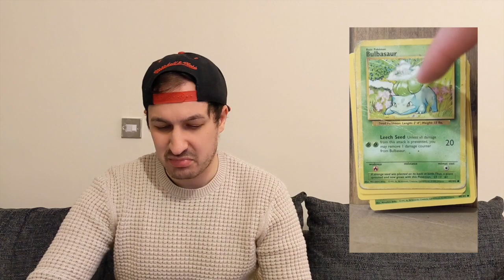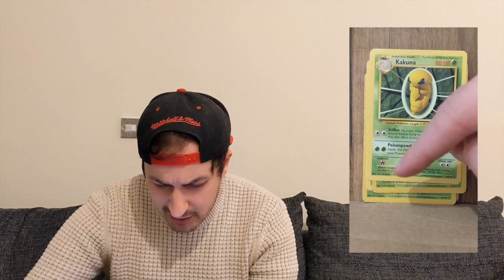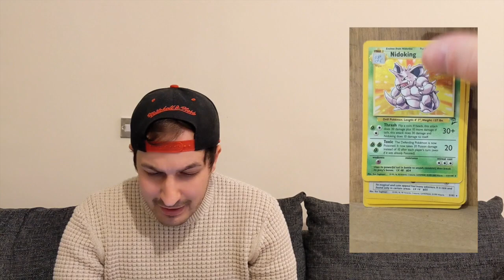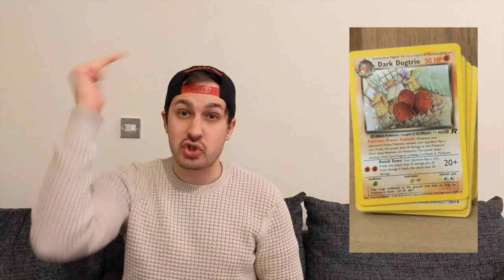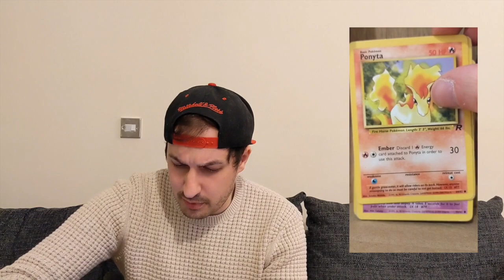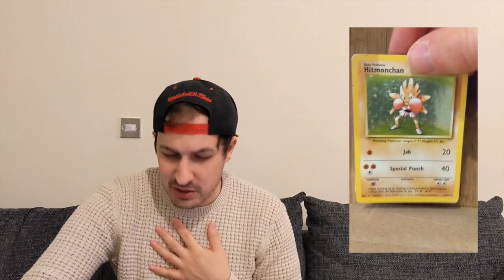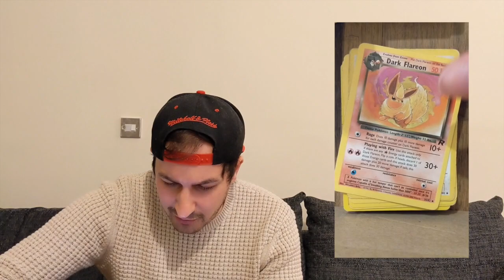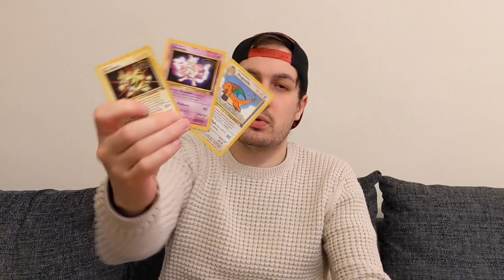MAN FINDS CHILDHOOD POKEMON CARDS AND OPENS THEM FOR THE FIRST TIME IN 15 YEARS!!!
Today I open up my childhood base set Pokemon cards and try to find the rare Pokémon card the shinies and holographic cards! He goes through first edition pokemon cards, jungle series, team locker series, neo genesis series, neo discovery series, 2nd edition pokemon cards and fossil pokemon cards!!

What is your favourite new Pokemon Card?

00:00 intro
00:16 backstory
00:43 opening the tin!
01:25 going through the cards
01:16:24 outro